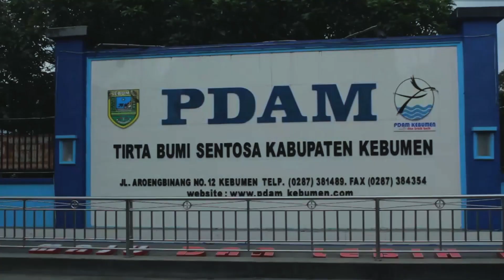GREETING HUT RI DAN HARI JADI KEBUMEN PDAM KEBUMEN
Selamat Hari Ulang Tahun ke-79 Republik Indonesia dan Hari Jadi ke-395 Kabupaten Kebumen

Selamat Hari Ulang Tahun ke-79 Kemerdekaan Republik Indonesia dan Hari Jadi ke-395 Kabupaten Kebumen. Semoga semangat kemerdekaan terus membara di setiap hati rakyat Indonesia dan membawa Kabupaten Kebumen menuju kemajuan yang lebih gemilang.

Dengan semangat gotong royong dan persatuan, mari kita wujudkan cita-cita besar untuk Kebumen yang lebih sejahtera, mandiri, berahklak bersama rakyat.

Dirgahayu Republik Indonesia! Dirgahayu Kabupaten Kebumen!

Salam hormat,

Perumda Air Minum Tirta Bumi Sentosa Kebumen